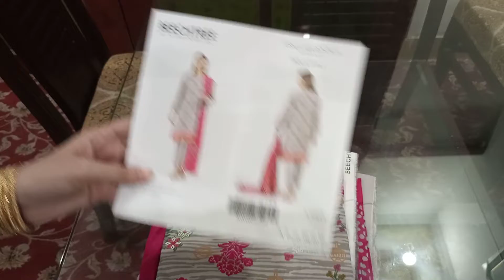Beechtree 3 pcs lawn in 2399 Rs only 03029634993